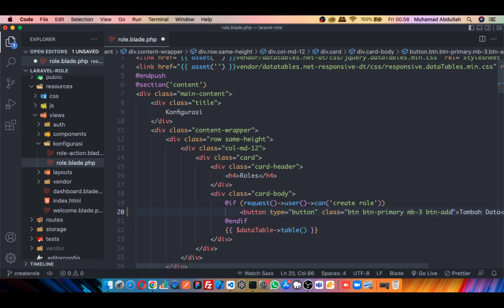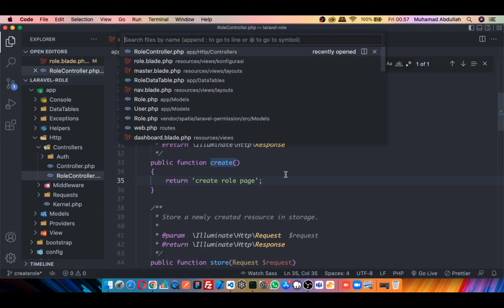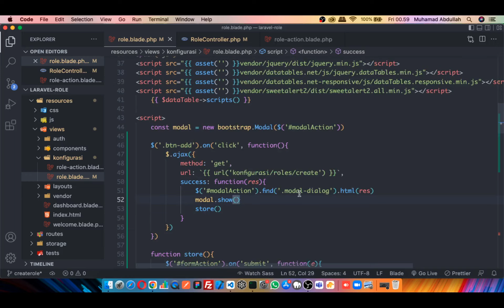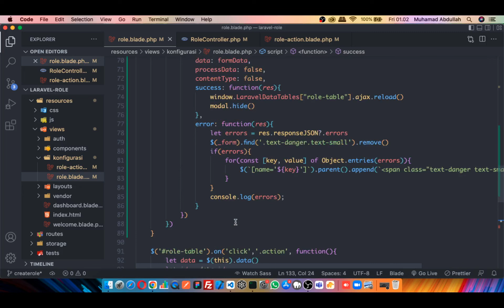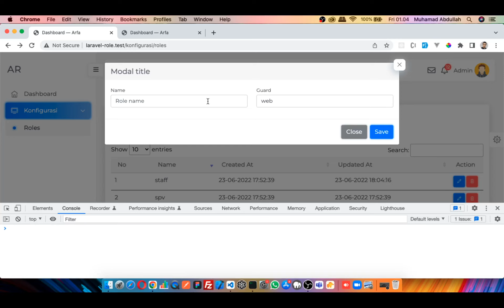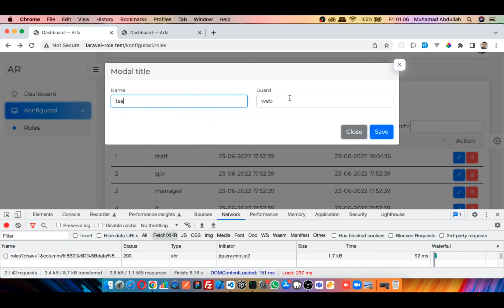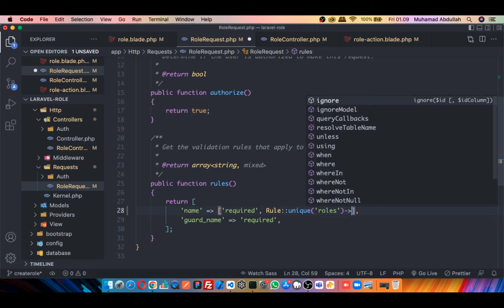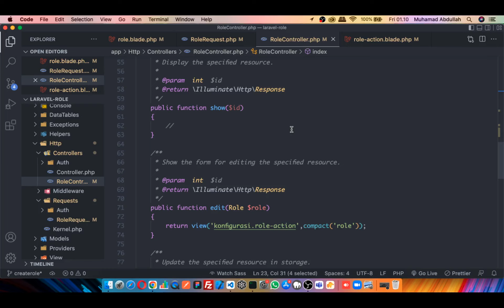Laravel 9 Create Role Modal Ajax #6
Laravel 9 CRUD modal Ajax